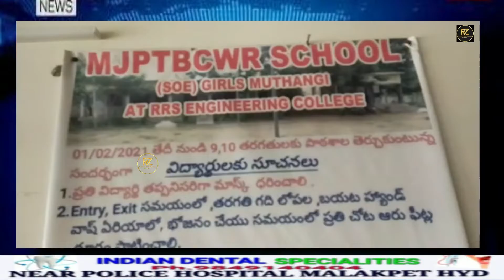At Mahatma Jyotirao Poole College in Sangareddy DistrictCorona agitation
RZ News & Entertainment Network

At Mahatma Jyotirao Poole College in Sangareddy District
Corona agitation

Mahatma Jyotirao Poole Inter College in Muthangi village ..

Intermediate and Tent students 520 students.

 43 students corona positive to a lecturer ..

Corona infected people are treated in isolation in college.